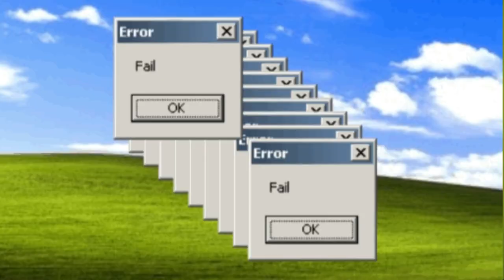Expressões Idiomáticas: Animal idioms #1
Hoje você vai aprender algumas expressões idiomáticas com o tema animais.
Você sabe quando a gente quer dizer assim:
O fulano bebe como uma esponja.
A fulana está com bicho carpinteiro.
Cachorro que late não morde.
Sabe como dizer isso em inglês? Se você nao sabe, vai aprender agora.
O primeiro idiom é beber como uma esponja. Calma, eu falei que é animal, não me enganei não. Tem um animal nesse idiom.
Então, beber como uma esponja é:
TO DRINK LIKE A FISH
Então vamos para a frase,
Every time John goes to parties, he drinks like a fish
Todas as vezes que John vai à festas ele bebe como uma esponja.
Vamos para o próximo idiom.  Cachorro que late não morde.
Como é que a gente fala isso em inglês?
A BARKING DOG SELDOM BITES
Imagine que você está conversando com uma amiga , falando de alguém que vive te ameaçando. Então ela vira pra você e diz:
Don’t worry about it. A barking dog seldom bites.
Não se preocupe. Cachorro que late não morde.
O quê mais? A próxima frase, o próximo idiom é quando a pessoa tem bicho carpinteiro. Sabe aquela pessoa que não sossega? Ou que está muito animada ou preocupada em relação a alguma coisa que está chegando por isso ela está desasossegada?
TO HAVE ANTS IN YOUR PANTS
Imagine você cheio de formiga na tua calça, não como ficar parado, né?
Então vamos pra frase:
She’s got ants in her pants because she is going to a party tonight
Ela está com bicho carpinteiro porque vai a uma festa hoje à noite
 E pra finalizar a dica de hoje. Vamos para o ultimo idiom. Como é que fala quando você está apoindo o candidato errado emu ma concurso ou disputa? Apoiando aquele candidato que nçao vai ganhar. Como é que a gente fala isso em inglês?
TO BACK THE WRONG HORSE (dar apoio para o cavalo errado, origem nas corridas de cavalos)
A frase: You are backing the wrong horse
Você esta apoinando o candidato errado
I told you, you were backing the wrong horse
Eu te disse que você estava apoiando o candidato errado
Agora a dica é que você faça associações pra você não se esquecer, ou melhor, pra você lembrar as expressões.
Imagine você com formigas nas calças, um peixe bebendo muita água e por aí vai.
See you soon for another tip.
Love,
Dani